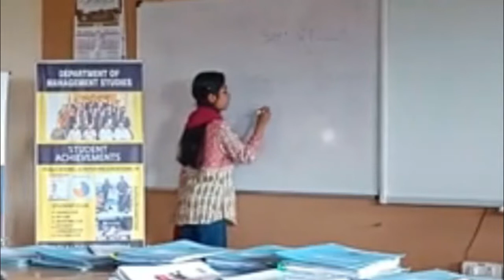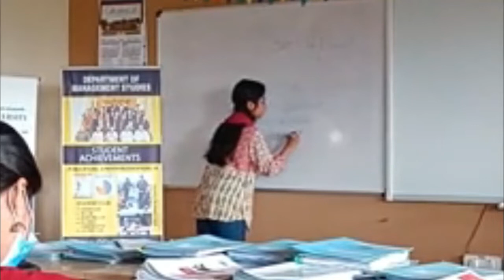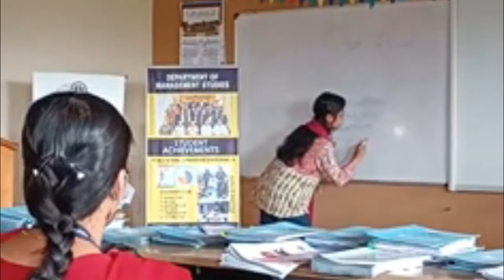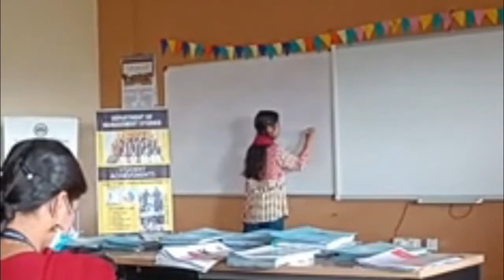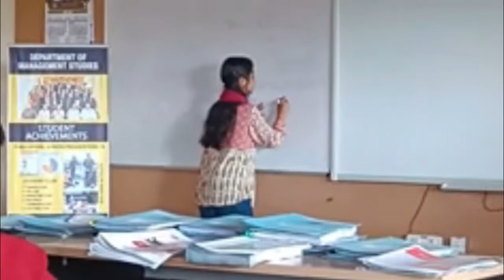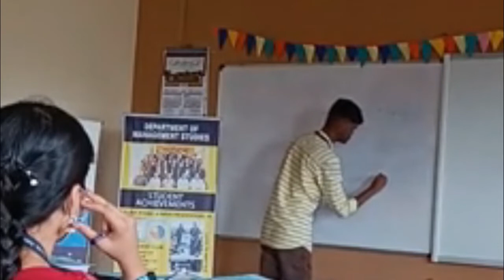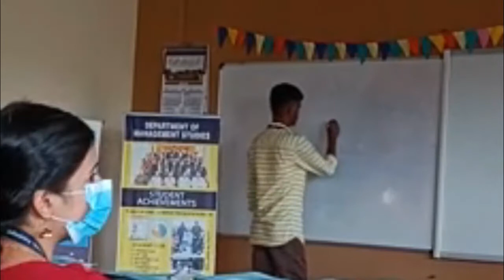Power and Politics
Power and Politics. Definition - Bases of power - power statics and strategies - political implications of power.